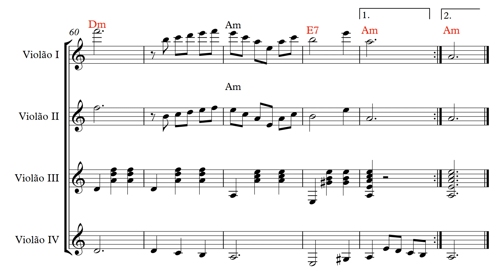Valsa Serenata (Othon G. da Rocha Filho) - Arranjo - Profº Leandro Bastos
OVMEP ORQUESTRA DE VIOLÕES DA REDE DE ENSINO DE PALHOÇA